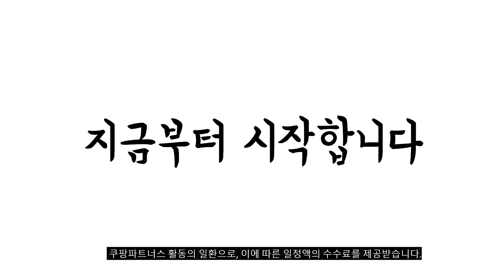2023년 현관센서등 판매 추천순위 BEST10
❤️❤️❤️ 현관센서등 구매 가격 평점 리뷰 정리해 봤어요! ❤️❤️❤️
[00:06]
10위. 레드밴스 오스람 LED 엣지 슬림 원형 현관 [11,000원]

[00:11]
9위. LED 에끌라 20W 현관 직부등 DS 직부등 [55,100원]

[00:17]
8위. 번개표 LED 엣지타입 사각 센서등 20w 1개 [11,530원]

[00:22]
7위. 가온엘이디 마름모 LED 센서등 15W 주광색 화이트 [10,050원]

[00:28]
6위. 일신전기조명 LED 직부등 센서등 15W 하얀빛 국산칩 [10,000원]

[00:33]
5위. LED 원형 스틸 센서등 삼성칩 15W 주광색 [6,800원]

[00:39]
4위. 가온엘이디 마름모 LED 센서등 15W 주광색 블랙 [10,050원]

[00:44]
3위. LED 원형 현관 계단 복도 베란다 15W [7,240원]

[00:50]
2위. Bayon LED 삼성칩 센서등 15W 화이트(등) 주광색(LED) [8,400원]

[00:55]
1위. LED 스마트 삼성칩 센서등 주광색 15W 1개 [8,480원]